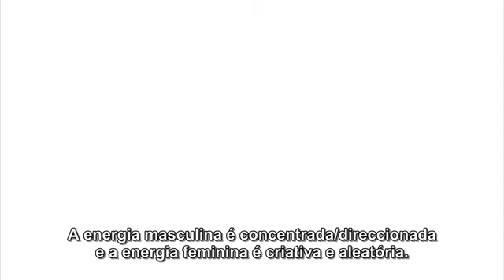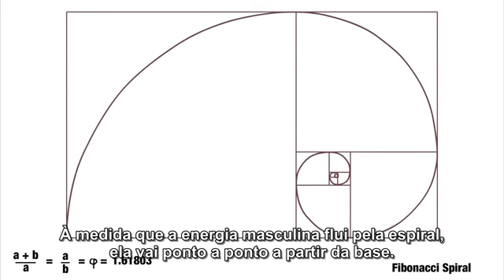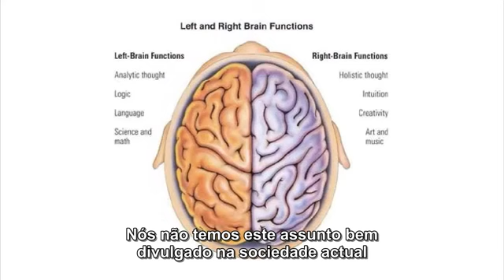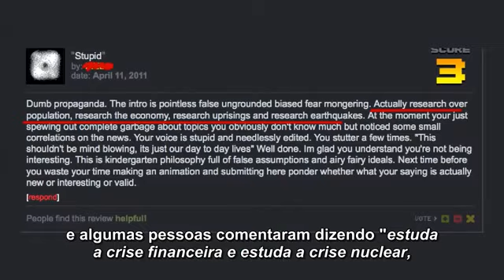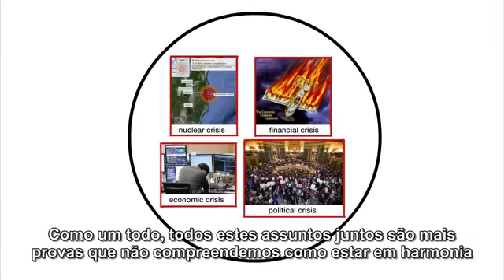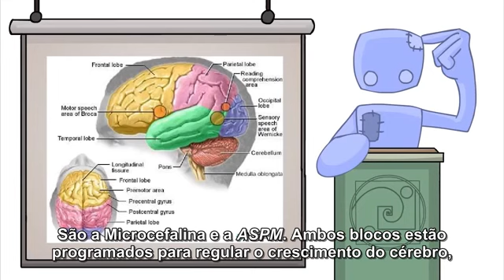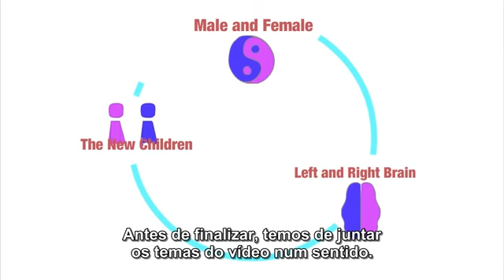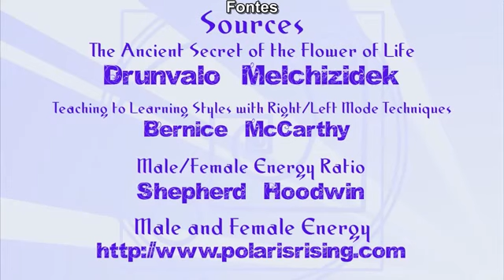Ciência Espiritual 4 MasculinoFeminino Spirit Science 4 MaleFemale Legendado PT